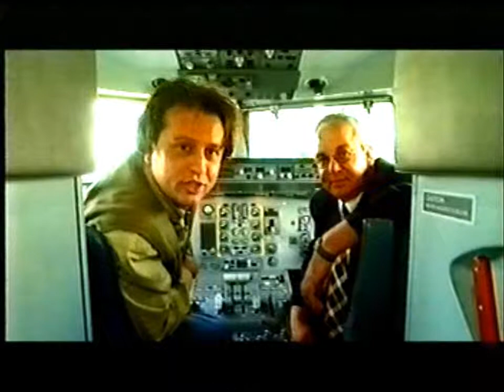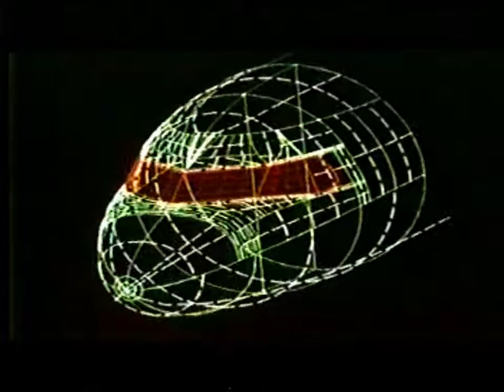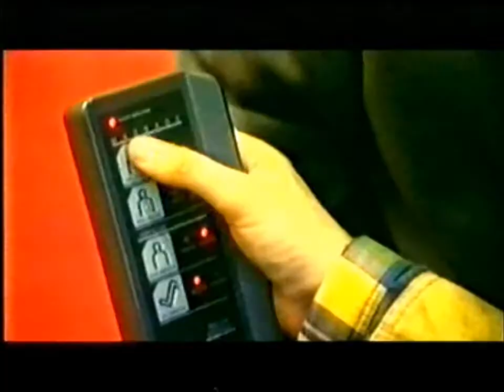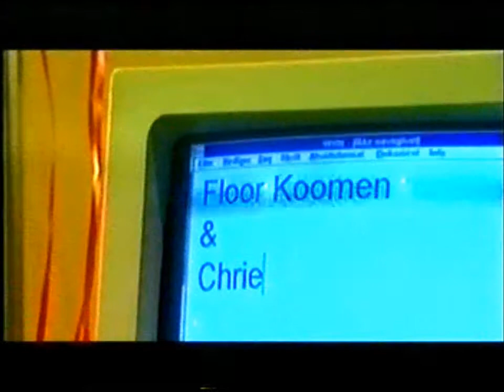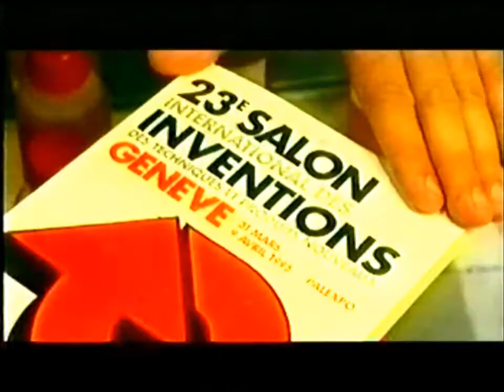TV programma Hoe is het mogelijk 1996 aflevering 2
TV programma Hoe is het mogelijk? Over ontwikkelingen in de techniek met Chriet Titulear en Floor Koomen uitzend jaar 1995.